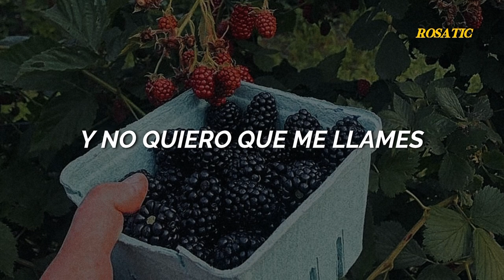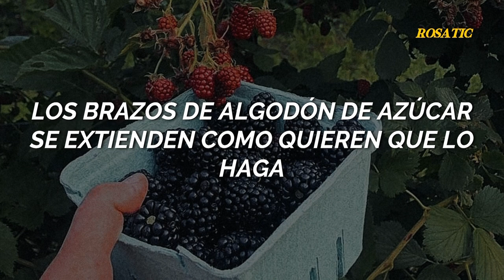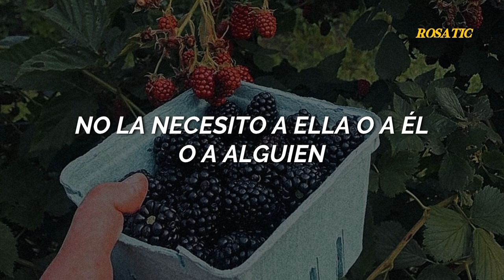✧ lolo zouaï - picking berries [Sub. Español]